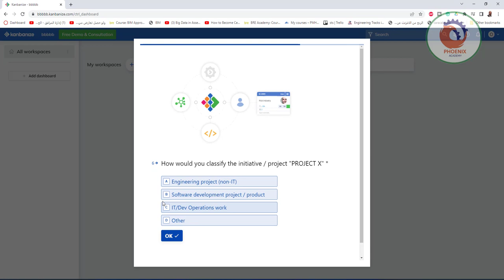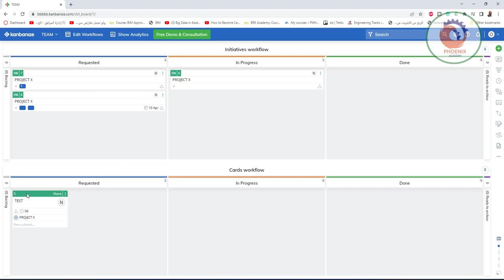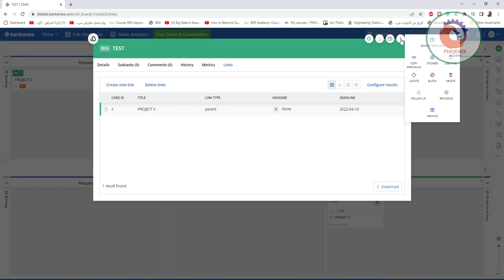kanbanize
Revit Shortcuts:

GR - Grid
RE - Scale
EL - Elevation
WA - Wall
Al - Align
SL - Split Element
OF - Offset
TR - Trim/Extend
AR - Array
CO - Copy
TX - Text

Additional Tags: high, rise, skyscraper, tall, building, in-place, mass, floors, architecture, family, Structural, Beam, Column, Beam System, Light, family, family editor, street light, Revit, Architecture, House, Reference Plane, Detail Line, Floor,, BIM, Building Information Modeling. Building, Roof, Roof by element, Roof by extrusion, How to model a roof in revit, Revit City, Revit 2018, Revit Turorials, Revit 2017, Revit Autodesk, Revit Architecture 2017, Revit Array, Render, AutoCAD, How to model in Revit, learn Revit, Revit Biginner tutorial, Revit tutorial for Beginner, Revit MEP, Revit Structure